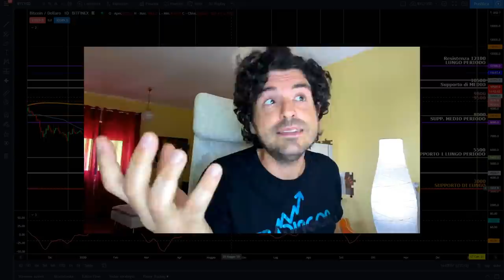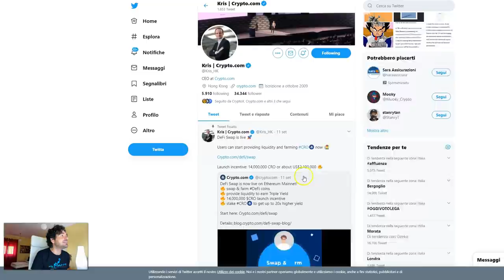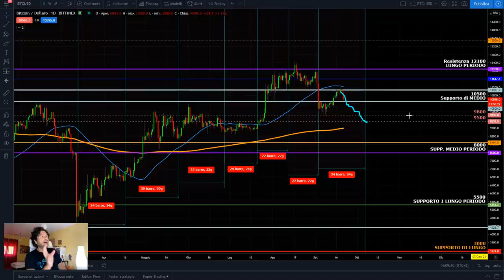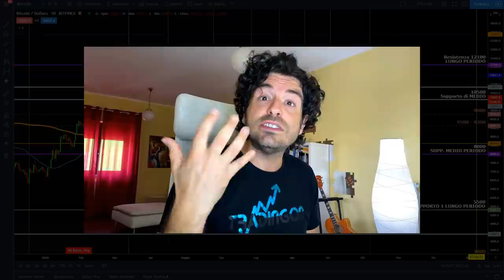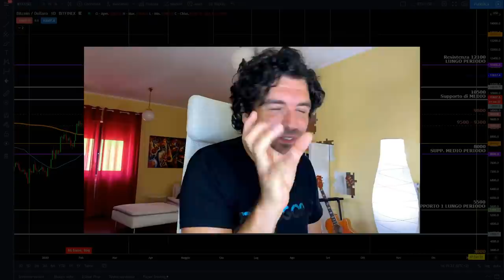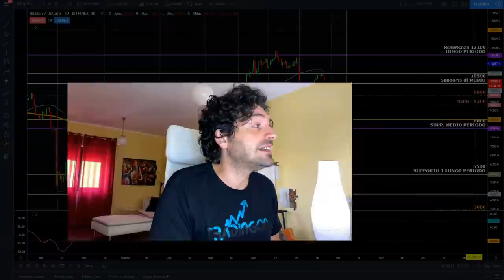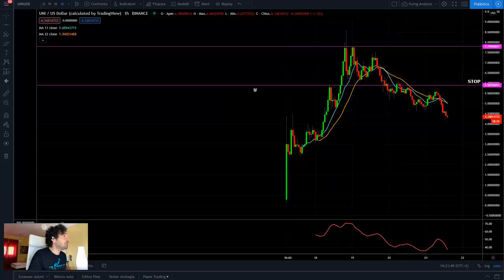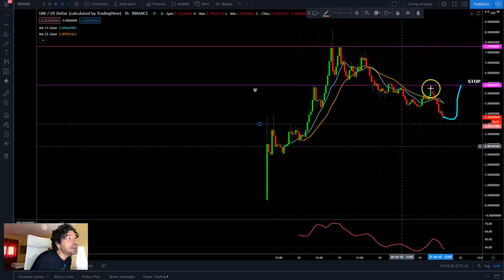BITCOIN E CRIPTOVALUTE INIZIA LA DISCESA! COME AFFRONTARE LA SITUAZIONE! Analisi ciclica e tecnica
La discesa dei mercati criptovalute e bitcoin è iniziata. Siamo nel corretto periodo della scadenza ciclica semestrale.
Oggi guardiamo bitcoin ethereum e UNIswap Token analisi tecnica e ciclica indica che il ribasso è solo all'inizio.
Tutto quello che devi sapere per gestire al meglio questa fase.